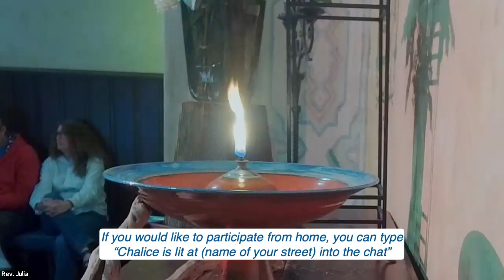House & Home: Not Up to Code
May 14, 2023. There is a housing crisis in Santa Barbara – but it’s not just a problem of physical space and building codes. Having a place to call “home” is important for the spiritual wellbeing of every human. It’s time to update our community’s code of ethics on house and home! This service is led by Rev. Julia Hamilton.